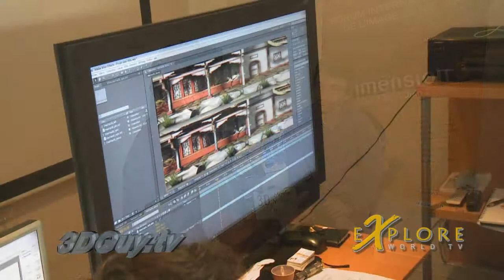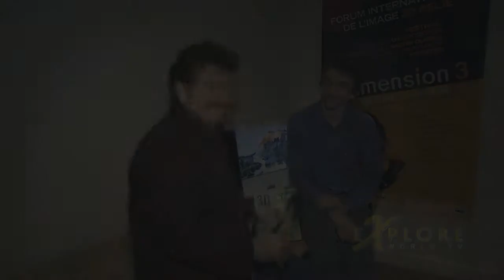Bernard Mendiburu Interview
While at the Dimension 3 Forum in Pantin, France we took a 3D course by Bernard Mendiburu, a Digital Stereographer and writer, and then afterwards interviewed him about his book and his 3D course.

Bernard Mendiburu is a digital artist who specializes in visual effects, digital cinema technologies, and 3D. He took part of Disney's animated feature film, Meet the Robinsons, and has recently wrote a book on 3D called "3D Movie Making: Stereoscopic Digital Cinema from Script to Screen", which is available in paperback and also as an electronic download to the Amazon Kindle. The paperback version includes a DVD which comes with various 2D and 3D images that demonstrate concepts and techniques, Adobe After Effects project files, a resource list of software tools, and tutorials that demonstrate an array of 3D techniques.

Mastering 3D Post-Production was the name of Bernard's 3D course at the Dimension 3 Expo this year. It's focus was on presenting the workflow that is specific to post-production stereoscopic 3D projects and understanding the new methods and tools that are needed for editing 3D in the digital post-production phase. The training was fourteen-hours long held over 2 days (June 5th and 6th 2009) with only 10 trainees allowed to participant, and took place in Sèvres, Paris area of France. The "Mastering 3D Post-Production" workshop covered an introduction to 3D, filming errors to avoid, basics of stereoscopic 3D, filming to editing stage including the user interface systems, tools, workflow, and editing software needed, and practical exercises were giving for editing 3D projects.

More information on Bernard Mendiburu can be found on his